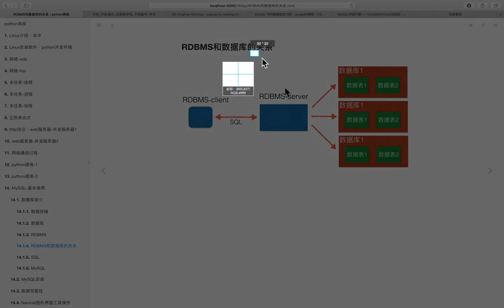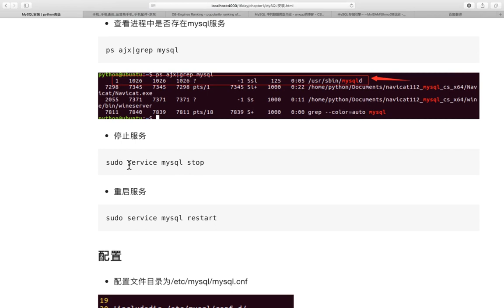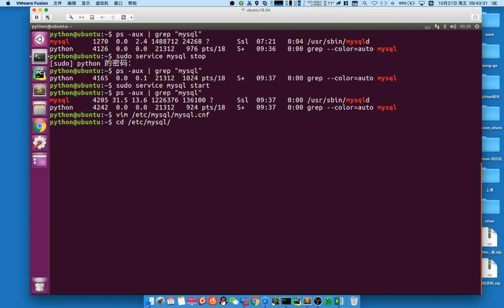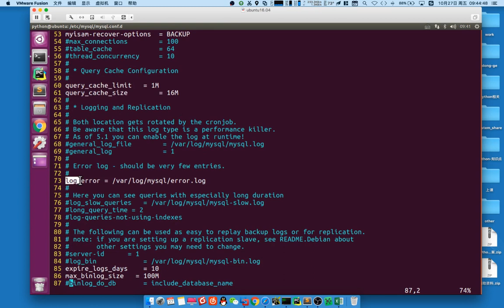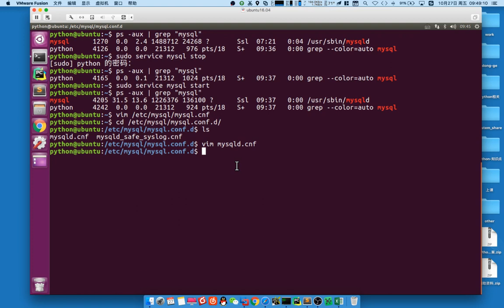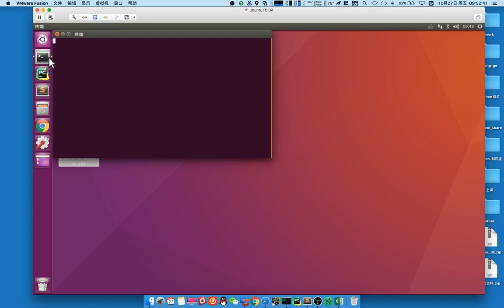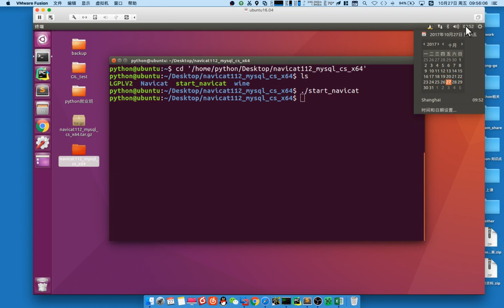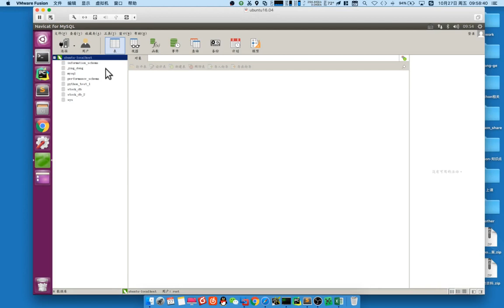05 MySQL数据库v3 1丨01 数据库的基本使用丨04 MySQL服务器、客户端安装以及使用